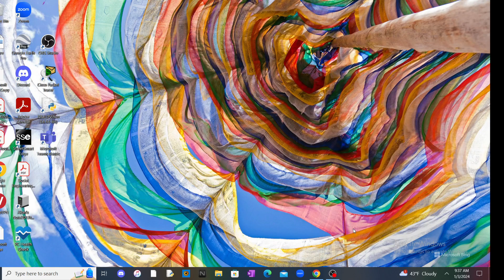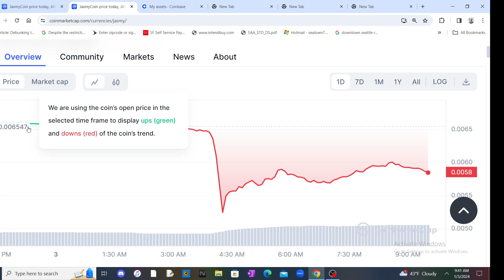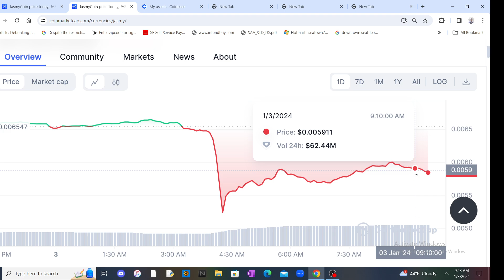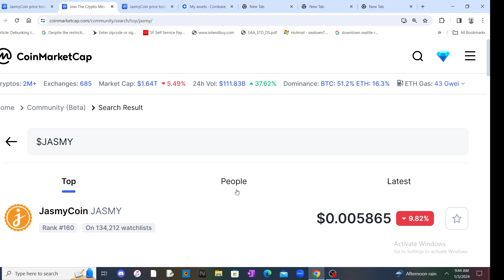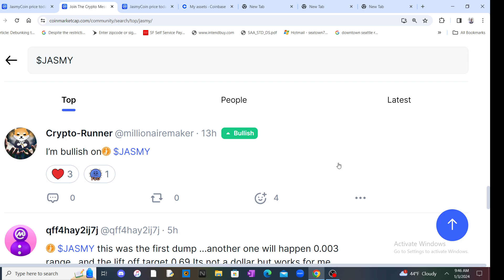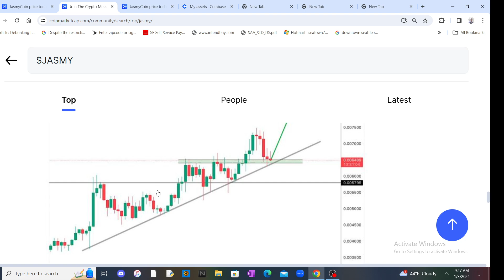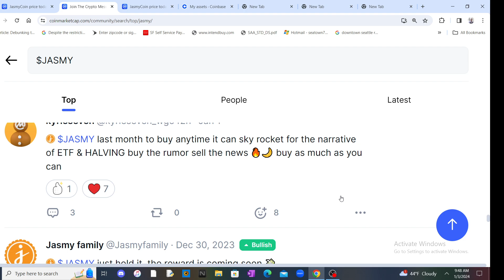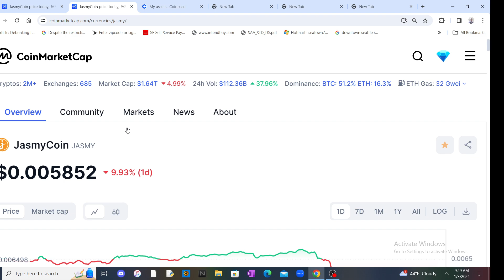Jasmy took a nosedive !🥶/ bitcoin dipped below 42k 🚨/ The manipulation has started